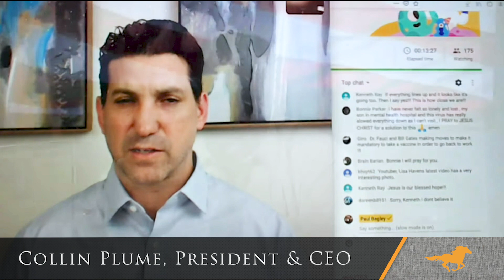Planning Your Retirement: Gold and Silver Will Protect You During Economic Collapse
Inflation is in the near future as efforts to reignite the economy continue and bailout money rolls out. Gold & silver are strong assets for hedge funds, investors, and central banks and we will see strong growth in the price of metals. Listen to Collin’s interview on Paul Begley to learn more about how inflation is affecting the price of gold and why you should invest.